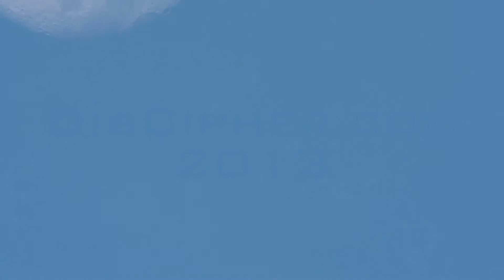2013 Moon YT 09 22 2013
Moon.  Sony EX3 and Nikon 80-400mm Lens.